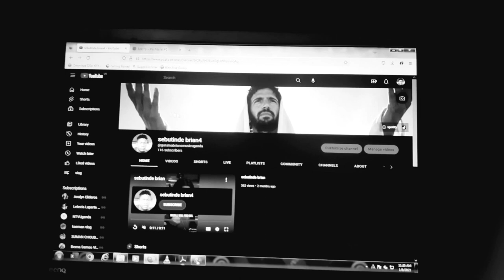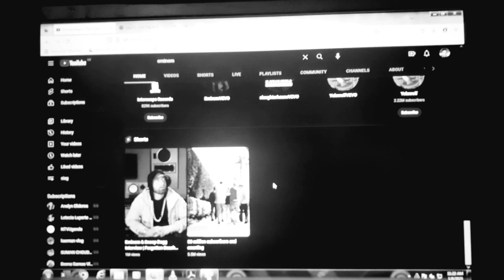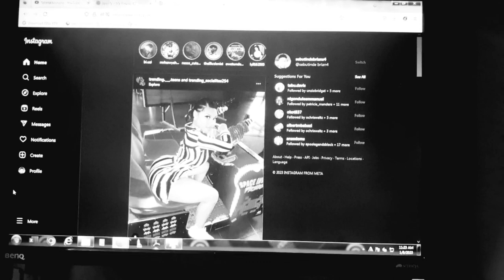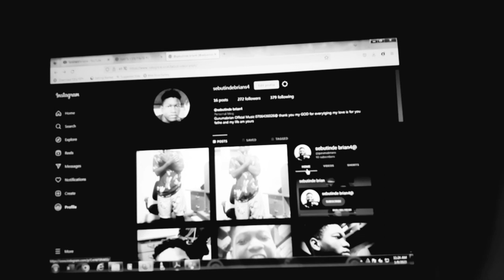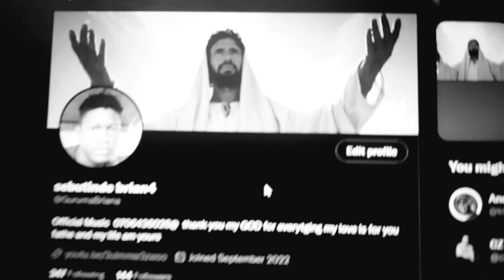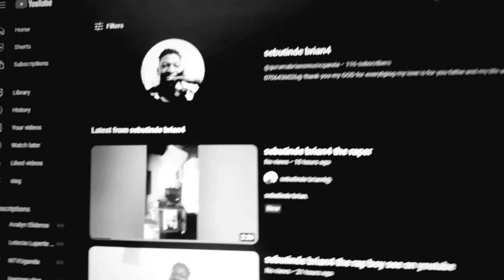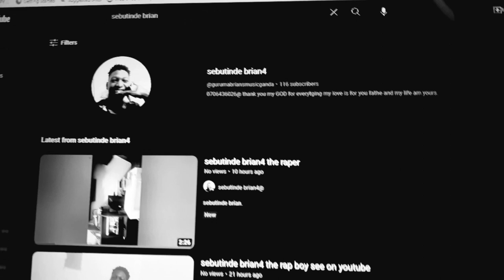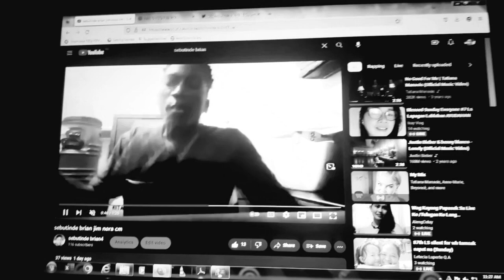sebutinde brian4 seem me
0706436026@  thank you my GOD for everytging my love is for you fathe and my life am yours